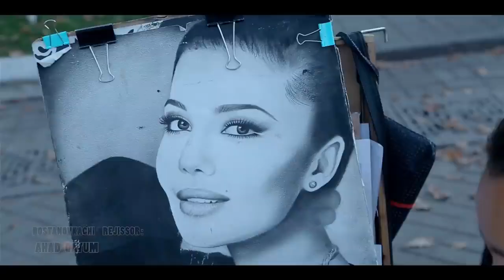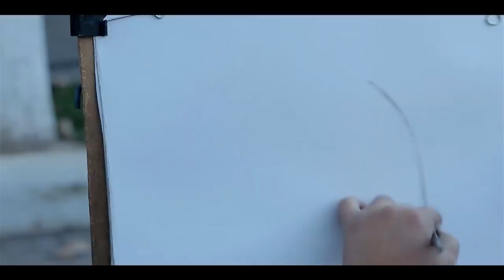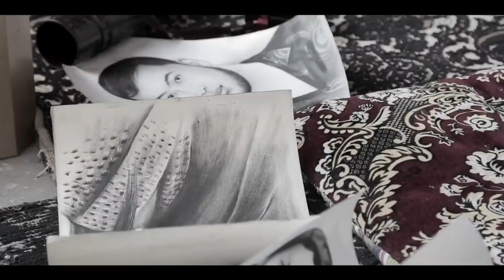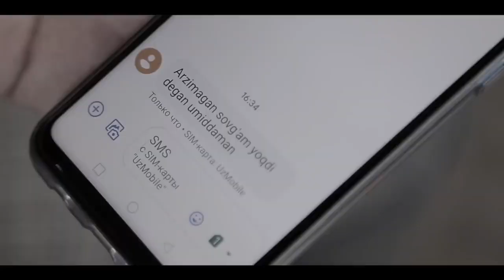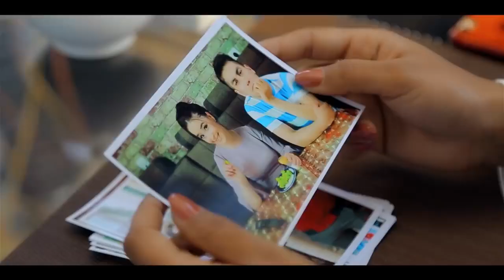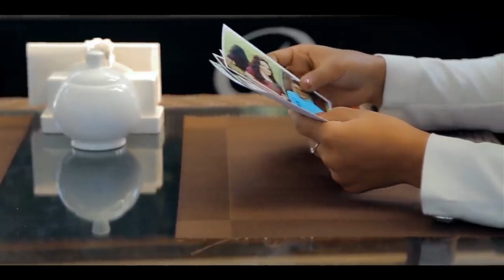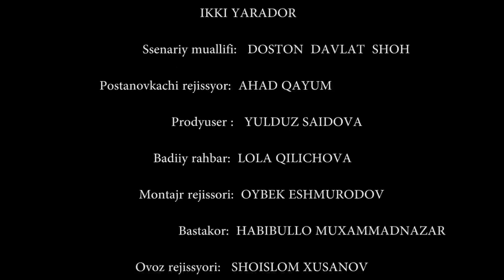СБИЛА С ПУТИ МОЛОДОГО ДЕВОЧКИ - узбекфильм на русском языке